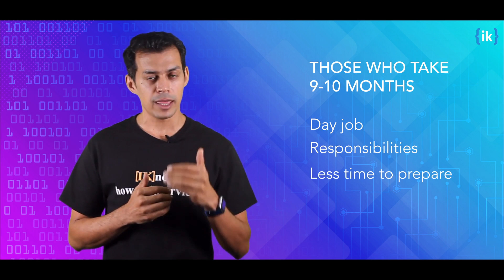Technical Interview Preparation Course | Uplevel With Ryan Valles | Founder Interview Kickstart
How long do you need to prepare for an upcoming technical interview at a top tech company? There are multiple factors you need to consider before deciding on a time frame.
- How much time do you have?
- How much can you commit to practising problems every week, realistically?
- What’s your day job like?
Here’s an interview prep framework that will help you figure out how to go about this.